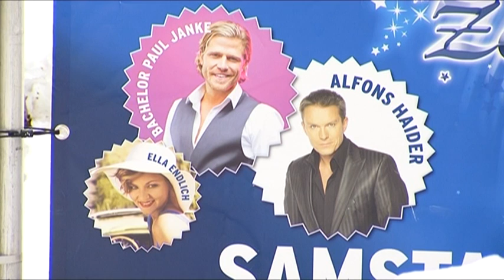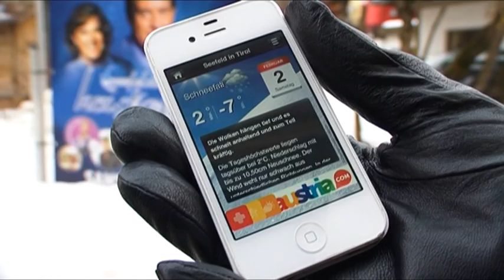Kristallzauber 2013 in Seefeld; die letzten Vorbereitungen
Am 2.2.2103 sorgt in Seefeld Gregor Glanz & Friends für kristallene Stimmung in Seefeld. Die letzten Vorbereitung für den Event Kristallzauber 2013 ab 20 Uhr 30 laufen auf Hochtouren; (C) 2013